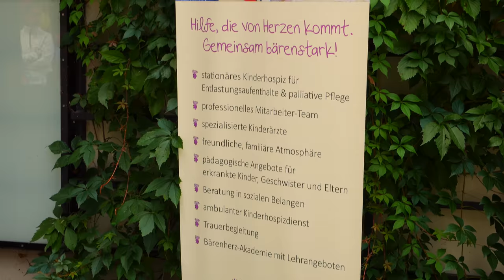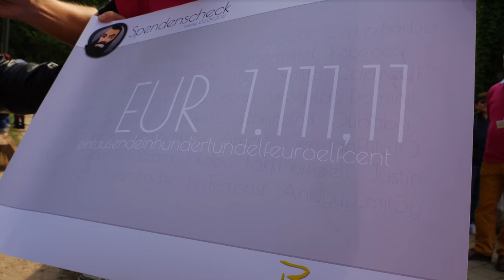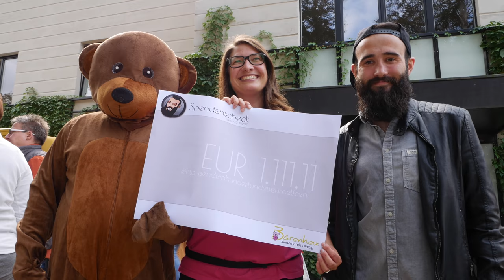Unsere Spendenübergabe ans Bärenherz Kinderhospiz 💜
DAUMEN RUNTER wenn ihr euch vor Aufregung einfach verklickt habt 👎

🔥MERCH SEITE BALD ONLINE🔥

SPECIAL THANKS TO:
Fakkt, welcher fürs komplette Material/ Kameraführung + Schnitt verantwortlich ist.